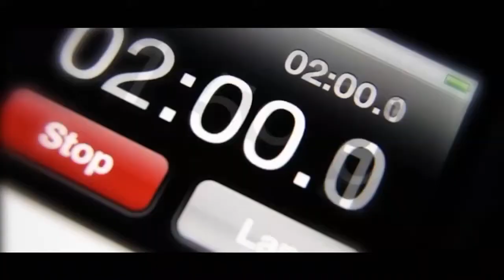Rabbi David Kaplan - Weekly Torah Portion: Lech Lecha - Part 1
What was the challenge that Avraham faced, when told to travel into the wilderness? Why is the test of travelling to an unknown destination considered a more difficult challenge than the test of being thrown into the furnace? Rabbi Kaplan describes Avraham's true greatness.